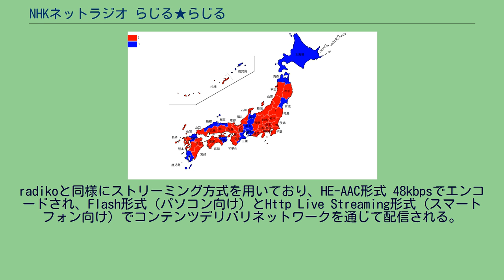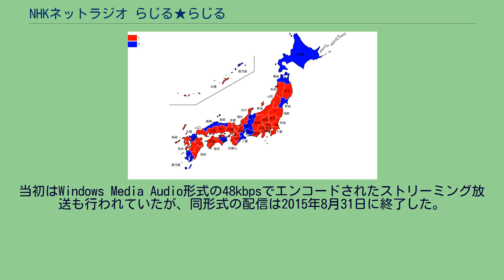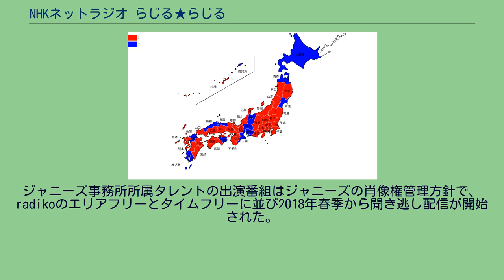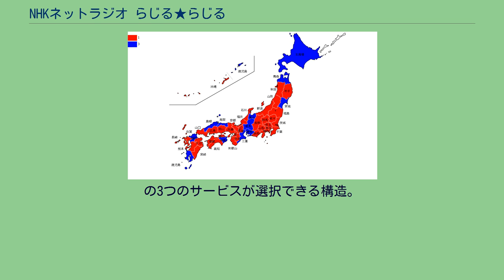NHKネットラジオ らじる★らじる